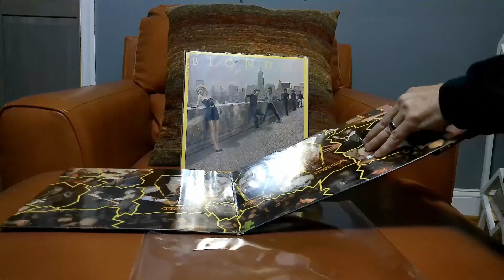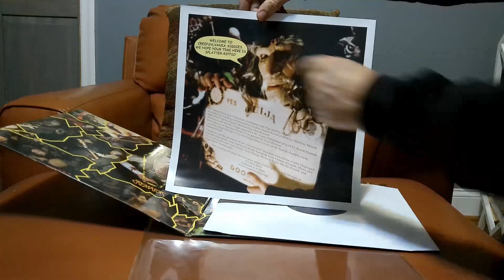Wax of Contrition: Ghoul - "Splatterthrash", 2006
Review clip from The Snaggletooth Decay Extreme Music Podcast, Season 3, Episode 20 "Your Truckstop Love Child".

Link to full episode above!

To hear the show with music, check out our Spotify channel

ALL REVIEWS BY MARK AND STACE SO THERE!